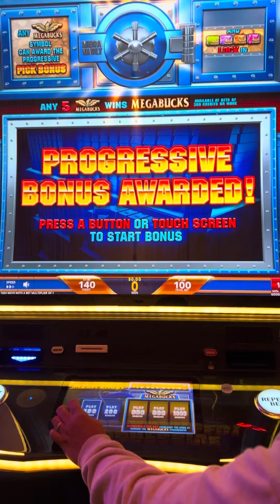Santa Fe Station Hotel and Casino 4949 N Rancho Dr, Las Vegas, NV 89130